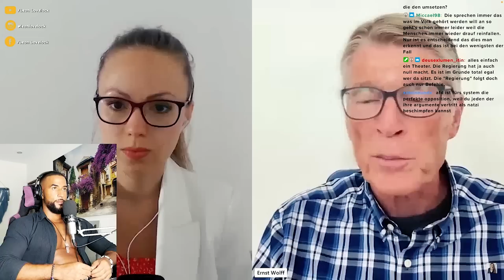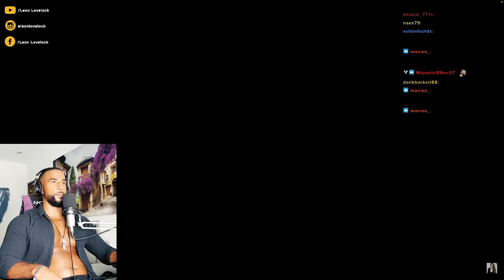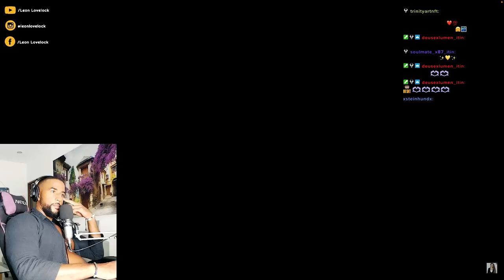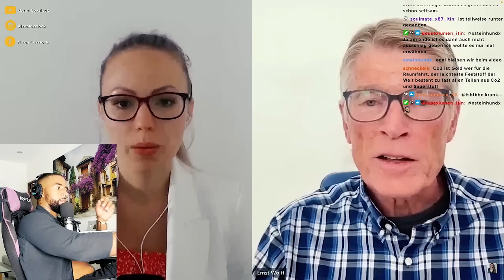ERNST WOLLF PACKT AUS über AfD SKANDAL, UKRAINE KRIEG & WER DIE WELT REGIERT! - Leon Lovelock